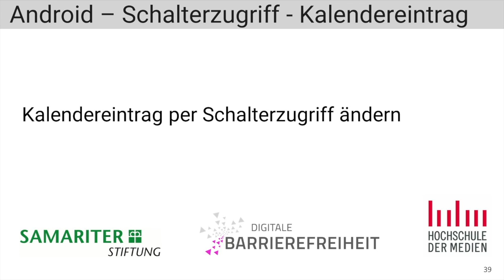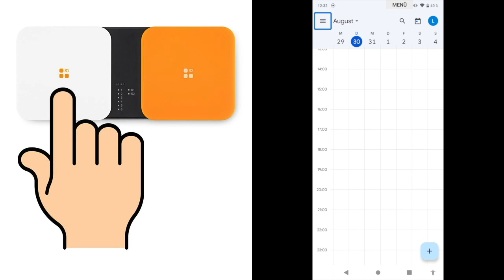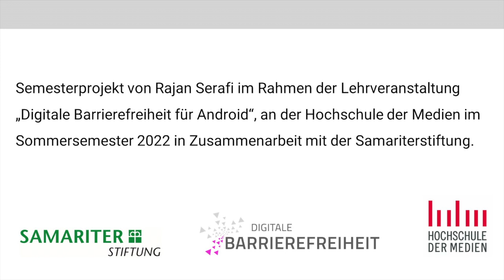Android Schalterzugriff Kalendereintrag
Eintragen eines Kalendereintrags per Android Schalter-Zugriff.